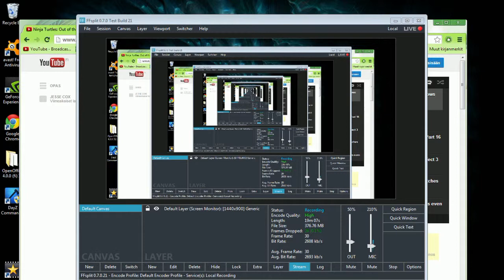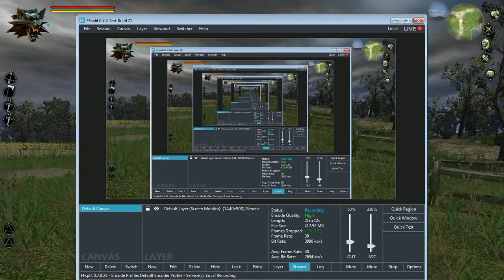Let's play The Witcher with FCR - part 10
This is my first ever, really nervous, let's play. Hope you like it. :)

From Wikipedia:

The Witcher is an action role-playing hack and slash video game developed by CD Projekt RED and published by Atari, Inc.
The Witcher takes place in a medieval fantasy world and follows the story of Geralt, one of a few remaining "witchers" -- traveling monster hunters for hire, gifted with unnatural powers.

From ModDB FCR site:

The Full Combat Rebalance mod is, so far, the biggest modification created for The Witcher. The combat mechanics have been remade almost from the scratch. The aim was to maximize the realism of the gameplay, this way making it more similar to the world created by Andrzej Sapkowski and maintaining the gameplay to the highest possible standard at the same time. The fights have became more brutal, they need more tactics and strategy, but on the other hand the combat system rules have become more logical. We warmly encourage you to test the modification on your own -- and experience a completely new game!

FCR offers:

-new design of the PC's and NPC's parameters,
-full armor system and armor type/weapon/combat style dependencies,
-damage fully dependent on weapons as in most cRPG games,
-full skill tree overhaul, including sword style rules,
-much faster and lore-close combat,
-limited but more powerful monsters option,
-dozens of non-combat related improvements,
-fully customizable installation with the ability to install each feature seperately.